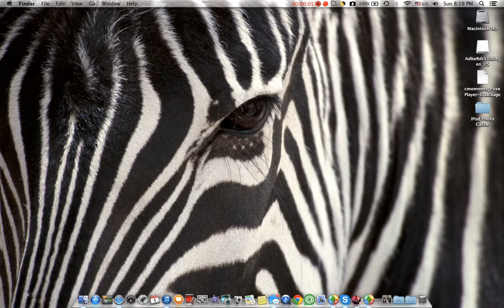Lets Play the Sims 3 Seasons Ep. 2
Sorry for the no sound my mic was muted the whole time and I not even know. Were picking up were I last left off but two days in advance because I didn't record the time i played. Soon will be picking up showtime, world adventures, university life, and generations. With Master Suite Stuff pack.